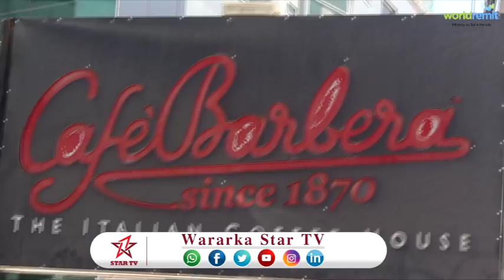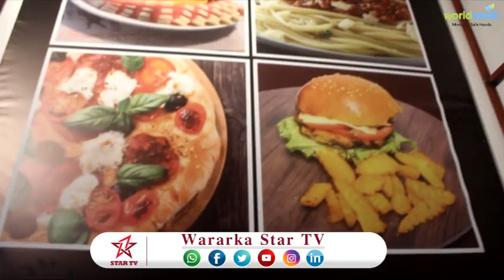MULKIILAHA CAFE BARBERA SICIID MAXAMUUD JAAMAC AYAA DAADAFEEYAY EEDAYMO LOO JEEDIYAY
Mulkiilaha Cafè Barbera Hargeisa Siciid Maxamuud Jaamac ayaa deedafeeyay dacwad ka dhan ah meheraddiisa oo Human Rights Center-Hargeisa Somaliland iyo ururrada u dooda Naafadu ka gudbiyeen + Eedaymo loo soo jeediyay oo uu iska difaacay
Wariye Maxamed Cali Shiikh Saalax ayaa warbixintan ka diyaariyay